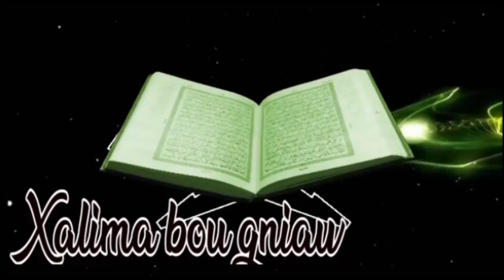Les révélations d'un marabout sur des milliardaires sénégalais regardez